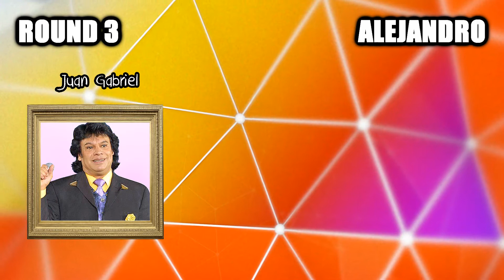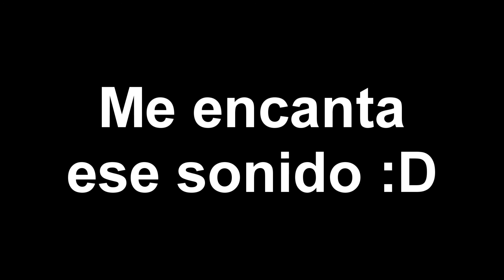ALGO MEDIO RAMDOM (Parte final) | COGER, MATAR Y CASAR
Y bueeeenoooo, al fin (¡Al fin!) subimos la segunda parte de éste juego, a nadie le importa, pero lo subimos :3

Espero y se diviertan viendo nuestro estúpido y nada sensual vídeo al igual que nos divertimos haciéndolo :D